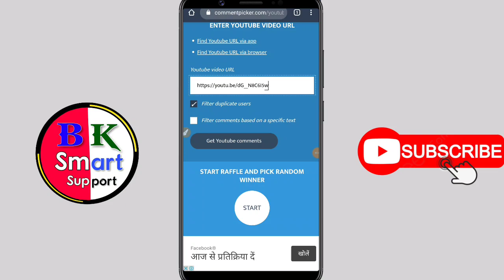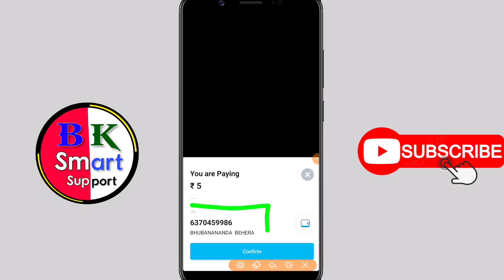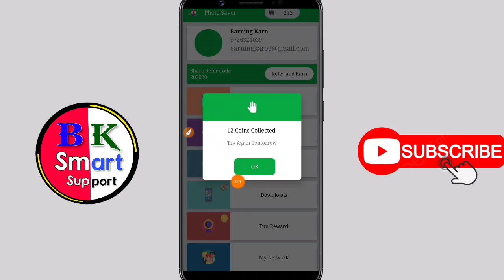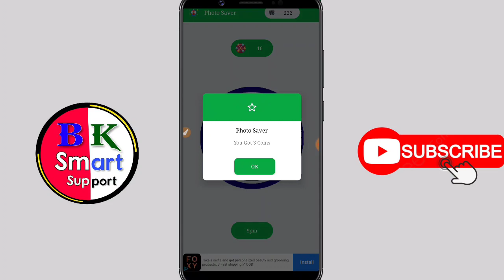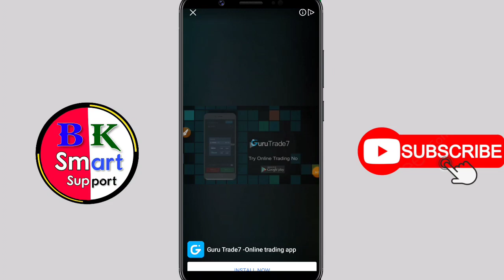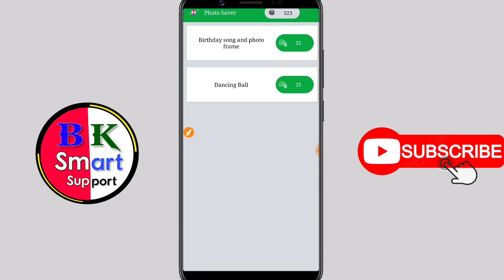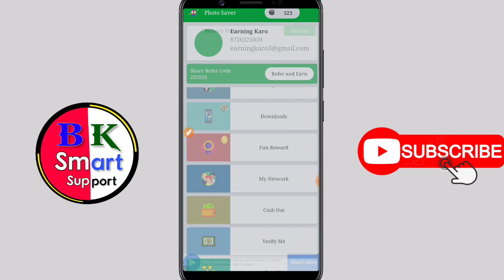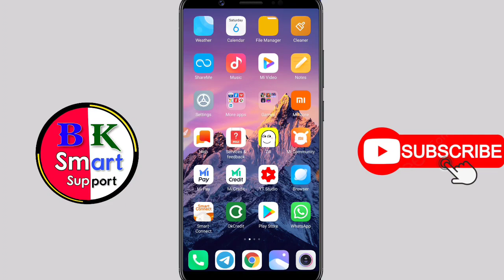New Paytm Earning App 2020 || ₹10+₹10 Free Paytm Cash App || Best Paytm Earning App 2020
Refer Code👉202020

1)Task Earning App
2)Free Paytm Cash Earning App
3)Instant Paytm Cash Apps
4)Self Earning App Instant Payment
5)Paytm Earning app with proof
6)Paytm earning games
7)Add ₹200 Free Paytm Cash
8)Minimum Withdraw ₹1
9)Make Money Online
10)Earn Money Online
11)Instant Payment App
12)Real Money Earning App
13)Daily ₹500 earning app
14)Paytm Earn Money
15)Earn Money Paytm Cash 2020
16)New Earning App today
17)Best Earning App 2020
18)Refer Earning App
19)New Paytm Earning App 2020

Best paytm Self Earning App 2020, Instant Paytm Cash giving apps, Online Paisa kamane ka tarika, Online Paytm Cash Earn, Ghar baithe paise kamaye, Minimum 1 rupaye redeem App, How to Earn paytm Cash, Paytm se paise kaise kamaye, Instant Paytm Cash Live Proof, Minimum redeem rs 1 new app

Ghar baithe paytm cash kaise kamaye, Mobile se paytm cash kaise kamaye, Online paisa kamane ka tarika in hindi,
Paisa kamane wala app new, Instant payment cash giving apps, Self earning app instant payment live proof, Paytm se paise kaise kamaye, Instant paytm cash earning app,
New Paytm EarningApp